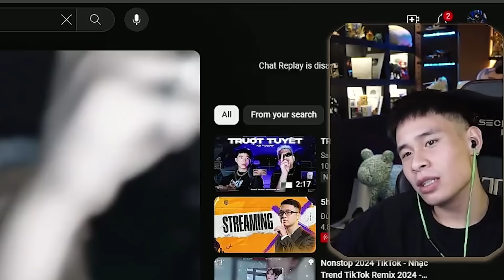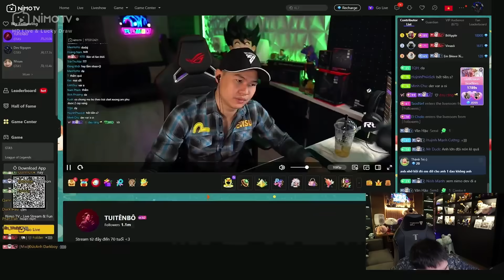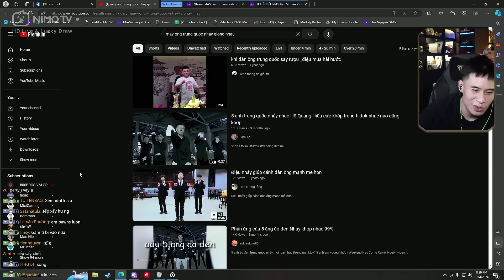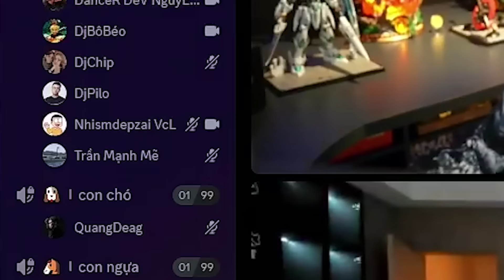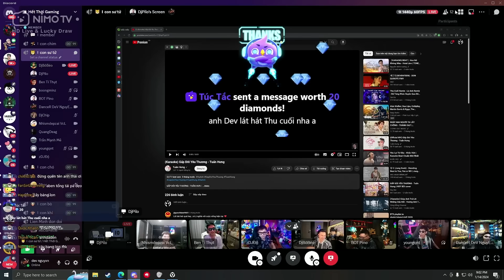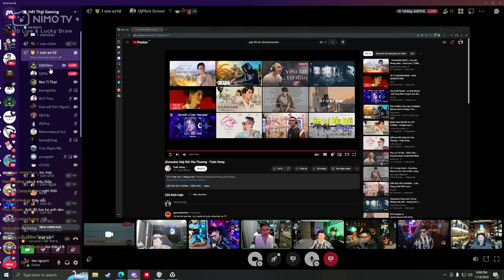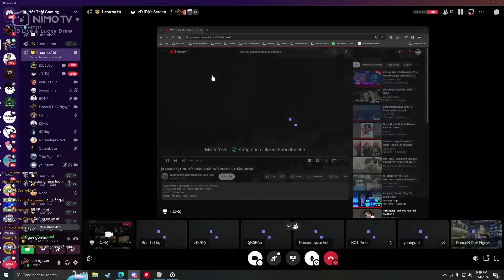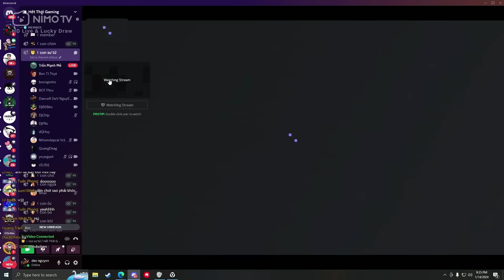BUỔI OFFLINE CỦA CÁC ANH LỚN REFUND QUY TỤ TOÀN NAM THẦN ĐẰNG